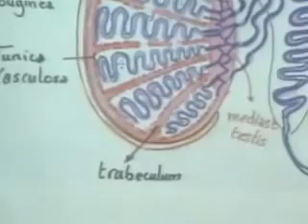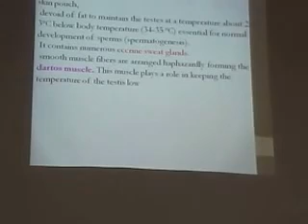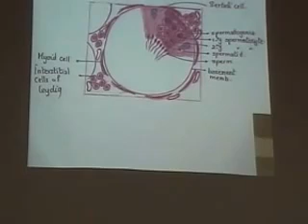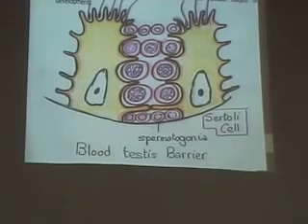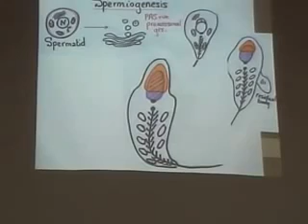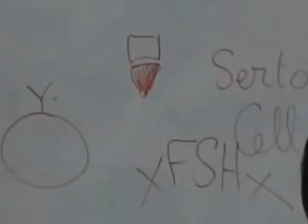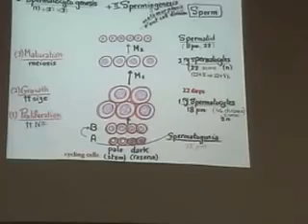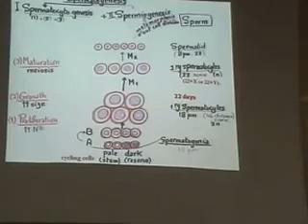20 Dr Gehan Seminiferous Tubules 15 12 2013